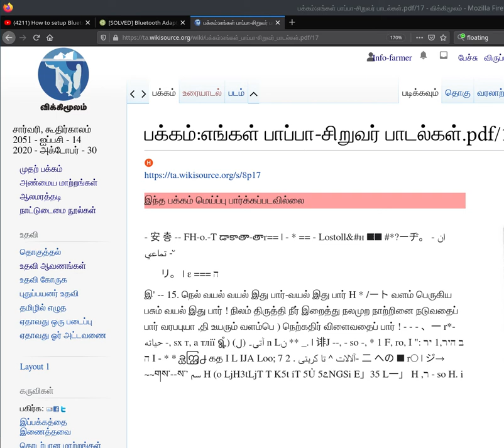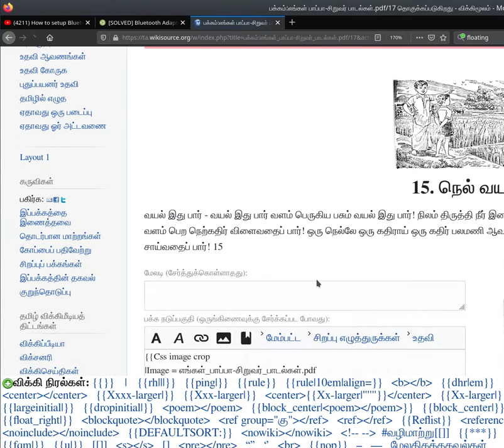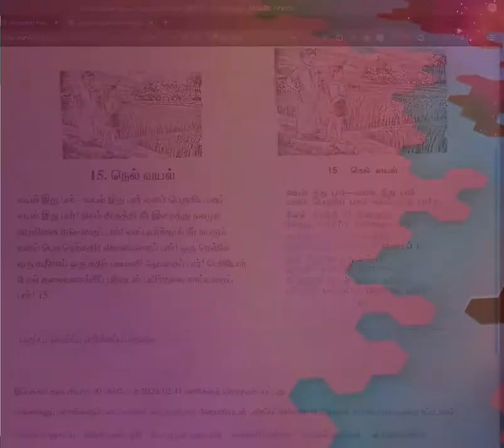wikisource ta gadget floating wikicode usage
விக்கிமூலத்தில் மெய்ப்புக்காண உதவும் விக்கிநிரல்களை மிதக்கும் பட்டையில் அமைப்பது குறித்து இந்த படம் விளக்குகிறது. அத்துடன் எழுத்துணரியாக்கம், படத்தினை உருவாக்குதல் குறித்தும் விளக்குகிறது